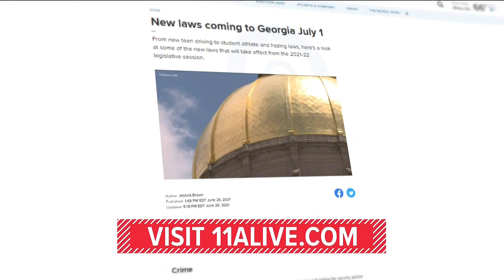New laws in Georgia go into effect July 1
Several new bills passed, including those for drivers and victims of stalking.